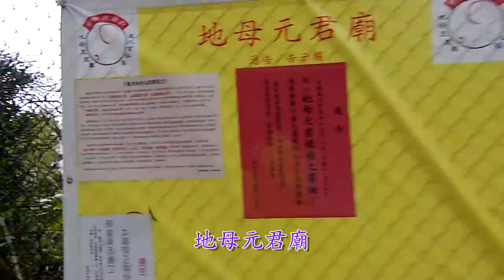2018-01-26 閒遊五桂山茅湖山佐敦谷